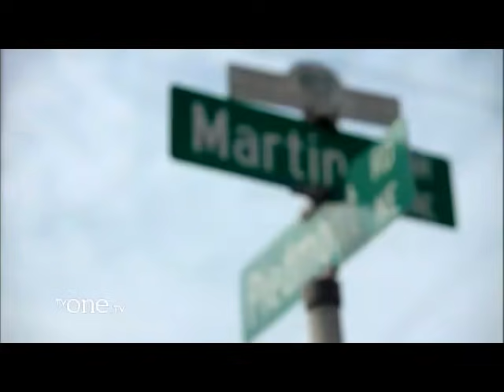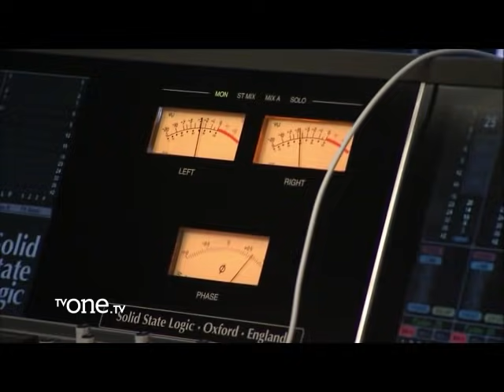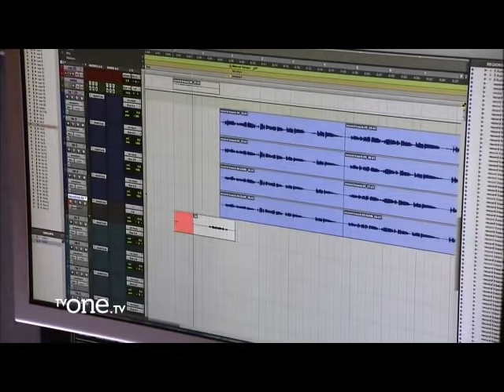🎤R&B Divas: Atlanta | Season 1 | Episode 2 | Full Episode